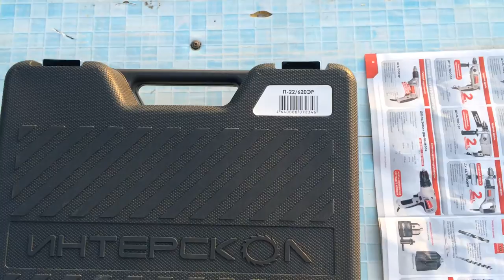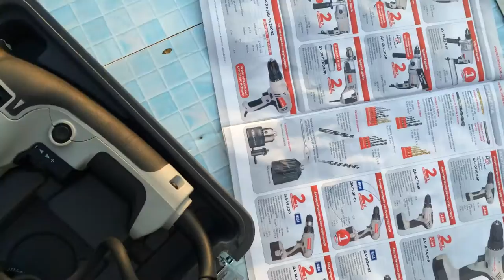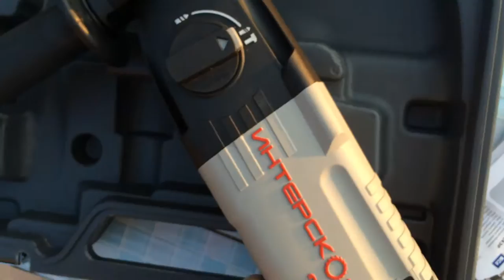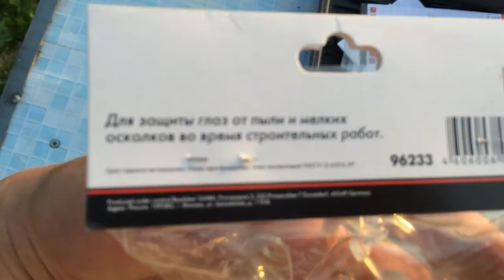Интерскол Перворатор П 22 Э 620 Р (Ударная Дрель)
Интерскол Перворатор  П 22 Э 620 Р (Ударная Дрель) Данный замечательный инструмент сделан в России. П 22 Э 620 Р это тяжелая дрель с D-образной рукояткой, предназначенная для сверления отверстий большого диаметра и глубины. Инструмент отлично зарекомендовал себя даже для профессионального ремонта.Инструмент куплен в магазине Леруа Мерлен, так как цена в оффлайн магазине оказалась дешевле чем через Интернет.
Interskol Pervorator P 22 E 620 P (Impact Drill) This great tool is made in Russia. P 22 E 620 P is a heavy drill with a D-shaped handle, designed for drilling large diameter and depth. The tool proved to be excellent even for a professional remonta. Instrument bought in the store Leroy Merlin, as the price offline store was cheaper than via the Internet.